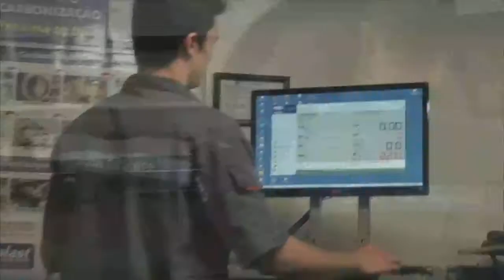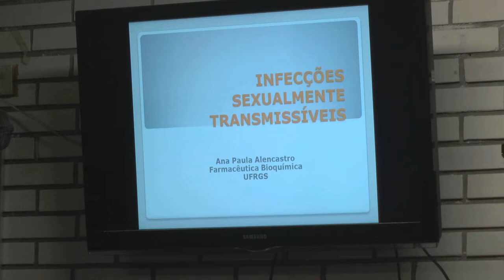Escola Nossa Senhora do Carmo promove palestra sobre saúde e comportamento.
Conscientização para o uso do preservativo e prevenção de doenças sexualmente transmissíveis. Com este objetivo estudantes de 12 a 16 anos da escola Nossa Senhora do Carmo (Ginásio) participaram nesta segunda-feira (12/8) de um grupo de discussão com a farmacêutica Ana Paula Alencastro. Acompanhe.